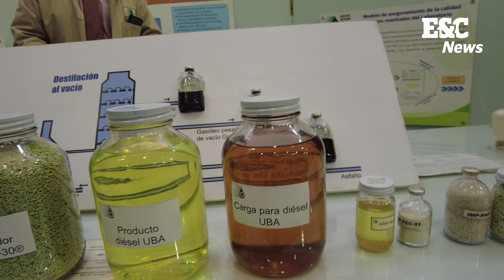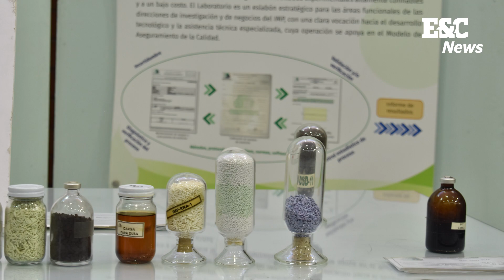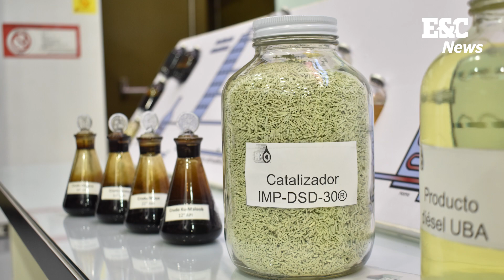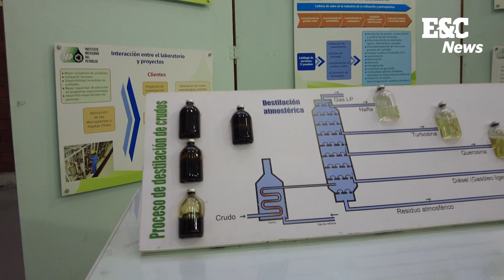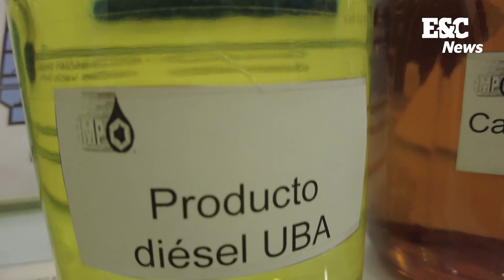Catalizador IMP-DSD-30®: lucha contra el cambio climático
Aldo Santillán, director editorial de Energy & Commerce, entrevista al Dr. Jorge Ancheyta, gerente de producto para la transformación de crudo del Instituto Mexicano del Petróleo.

El sector energético mundial tiene que mostrar un cambio de 360º, debido a la alarmante preocupación por el cambio climático. La transición energética, con un componente ecológico, debe ser punta de lanza en cualquier compañía y organización en la búsqueda de un mundo más sostenible y para revertir los daños causados por el calentamiento global.

El Instituto Mexicano del Petróleo está comprometido con esta lucha, así lo demostró con el desarrollo de nuevos catalizadores para la producción de combustibles limpios. Una de estas innovaciones tecnológicas fue nombrada “Catalizador IMP-DSD-30®”, el cual ayuda a reducir el contenido de azufre del diésel, inclusive aquellos compuestos altamente refractarios. Es decir, estos compuestos de azufre presentan un impedimento estérico para que el elemento químico no pueda ser removido de forma eficiente.

El catalizador IMP-DSD-30® está diseñado para incrementar la selectividad hacia otra ruta de reacción diferente a la hidrodesulfuración directa (pre-hidrogenación), con lo cual es más fácil la eliminación de estos compuestos refractarios, logrando niveles de ultra bajo azufre (UBA) en el diésel.

Ahora bien, el Instituto Mexicano del Petróleo es un Centro Público de Investigación del sector hidrocarburos. Esto quiere decir que cuentan con procesos de investigación y desarrollo los cuales siguen varias etapas para concluir en la comercialización de las tecnologías. El catalizador cursó todas las etapas hasta llegar al producto actual, el cual cumple con todas las especificaciones técnicas y competitivas desde el punto de vista económico para cumplir con la NOM-016-CRE-2016 de la Comisión Reguladora de Energía (CRE), asociada a las especificaciones de calidad de los petrolíferos.

El Dr. Jorge Ancheyta, gerente de productos para la transformación de crudo del IMP, comentó: “En la cadena de valor del IMP se encuentra la etapa de escalamiento desarrollada dentro de la Dirección de Tecnología de Producto a la cual pertenezco; ahí́ lo que hacemos es llevar un prototipo que se tiene a nivel laboratorio hasta un producto técnica y económicamente competitivo para su aplicación industrial”.

El cambio climático y todos los problemas provocados por este han obligado a la CRE a ser más estricta en cuanto a las normas del sector. La calidad del combustible es un tema crucial en la regulación, las especificaciones van cambiando y con ellas las innovaciones surgen. “Nuestro catalizador es una solución a la medida, ya que está diseñado para producir el combustible diésel UBA en las refinerías a las condiciones de diseño de las plantas”, expresó.

El Sistema Nacional de Refinación (SNR) cuenta con 8 refinerías, actualmente son 6 las que podrían utilizar este nuevo catalizador IMP-DSD-30®, las otras dos son: la nueva refinería Olmeca, ubicada en Dos Bocas y la refinería Deer Park, ubicada en Texas, las cuales cuentan con esquemas de proceso y plantas adecuadas para producir diésel UBA.

El catalizador IMP-DSD-30® es una innovación única en México y es un desarrollo al nivel de otras compañías internacionales. Una ventaja competitiva que se podría desarrollar es con el diseño y construcción de su propia planta de producción de catalizadores, para así́ dejar de importar los elementos y utilizar las capacidades técnicas que existen en México para producir este insumo clave para el desempeño operativo de las plantas.

México tiene una dependencia del 100% de importación de catalizadores, es por lo cual se busca la construcción de una planta que pueda abastecer al SNR con los distintos catalizadores ocupados para la producción de diésel y gasolinas limpias.

La instalación de la planta de catalizadores para hidrotratamiento en México ayudará a cumplir los requerimientos del SNR para la producción de combustibles limpios. El proyecto tiene como objetivo el instalar la infraestructura necesaria para la planta, lo cual es una opción para reducir riesgos y costos a Pemex.

La ubicación propuesta por el Instituto es en Coatzacoalcos, Veracruz, la cual cuenta con una superficie total de 12 hectáreas y se utilizarían en su construcción elementos de diseño para reducir el impacto ambiental y generar durante el proceso de producción de los catalizadores cero emisiones de metano y CO2.

El proyecto ha sido evaluado y presenta viabilidad técnica y económica para la construcción de la planta. A su vez, también traerá beneficios para la petrolera nacional. Como la disponibilidad inmediata de catalizadores, el control de calidad para los procesos de refinación y la posibilidad de generar nuevos desarrollos que permitan incrementar la eficiencia operativa del SNR.